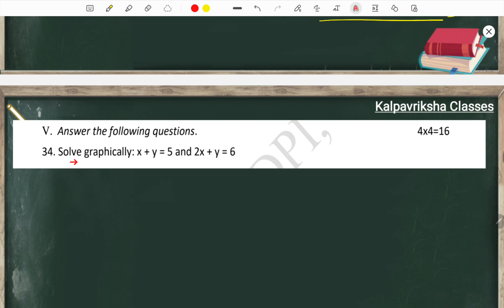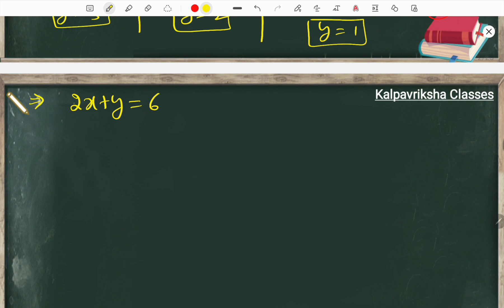SSLC Maths 4 Marks Questions from Model Question Paper 2022| Office of DDPI Kolar Set-04